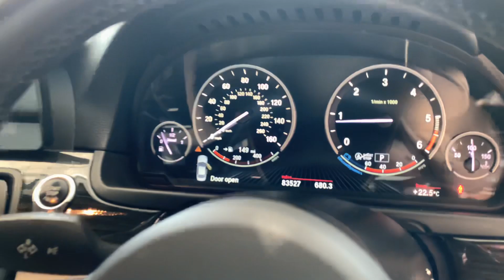13 June 2023